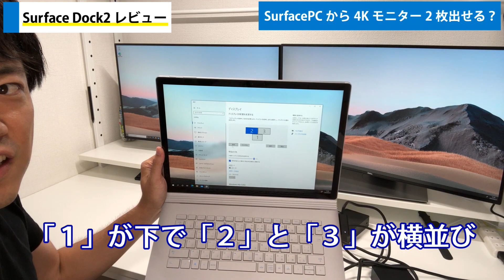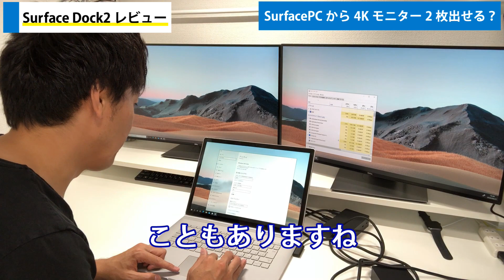Surface Dock 2 レビュー！4Kモニター2枚出力出来る？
Surface Dock 2を使って、Surface Pro 7とSuface Book 3から4Kモニターのデュアルディスプレイが出来るかを検証してみました。

Microsoft公式ストアよりもAmazonのSurface Dock 2の方が安いです↓

27インチ最強モニター Dell U2720QMはこちら

00:00 はじめに
01:52 Surface Dock 2の開封
02:43 Surface Dock 2のポート紹介
04:28 Surface Pro 7との接続
09:52 Surface Book 3との接続
13:38 まとめ

Surface FAN Channelは、Amazon.co.jpを宣伝しリンクすることによってサイトが紹介料を獲得できる手段を提供することを目的に設定されたアフィリエイトプログラムである、Amazonアソシエイト・プログラムの参加者です。